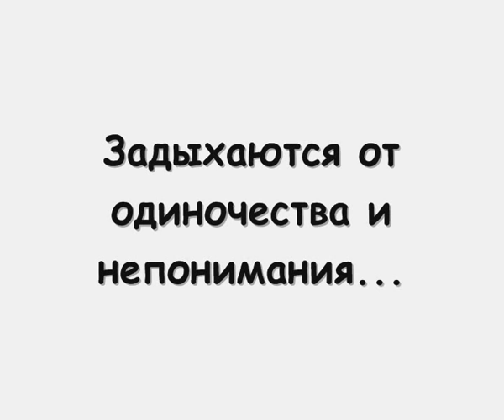Анна Гавальда"Просто Вместе".wmv